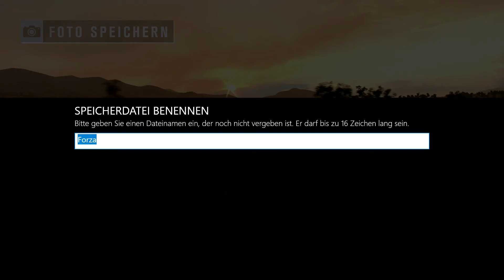Let's Play Forza Horizon 3 #092 - Doktor Skill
Vorläufiger Uploadplan (für diese und folgende Wochen):

Montag: FH3 Drag Races
Dienstag: FH3 (irgendein Format)
Mittwoch: FH3 (irgendein Format)
Donnerstag: FH3 Drag Races
Freitag: FH3 (irgendein Format)
Samstag: FH3 (irgedein Format)
Sonntag: FH3 (irgendein Format)

Zurzeit aktiv oder in Planung: FH3 Let's Play, FH3 Drag Races, FH3 Forzathon, FH3 Multiplayer, FH3 Autocross